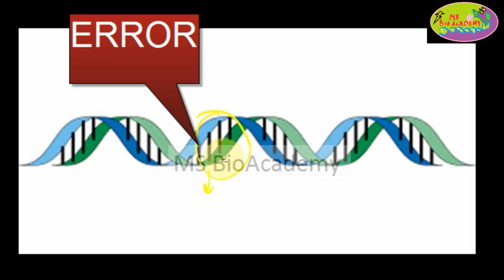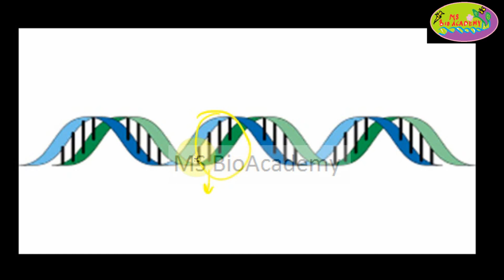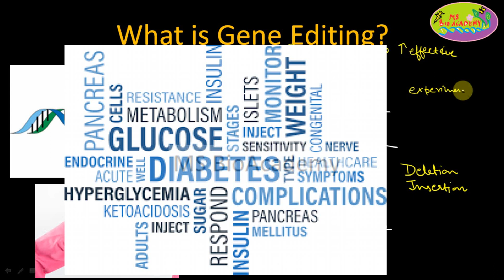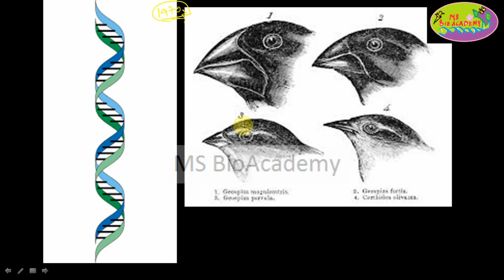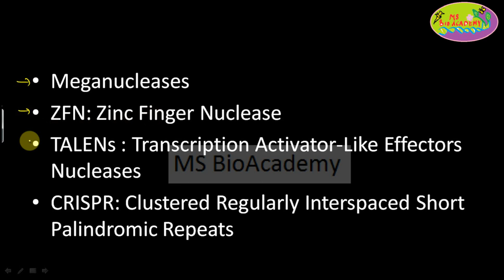PART-1: What is GENE EDITING and 4 important Techniques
This video gives you clear understanding on gene editing techniques. Meganucleases, Zinc Finger Nucleases, TALEN, CRISPR/Cas9. Quick Links for Part1, 2,3 are as: